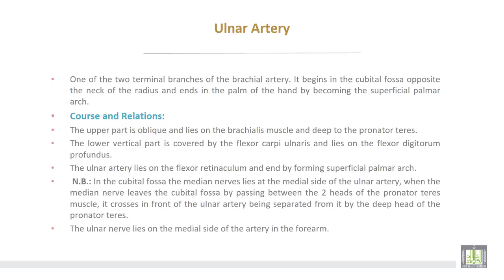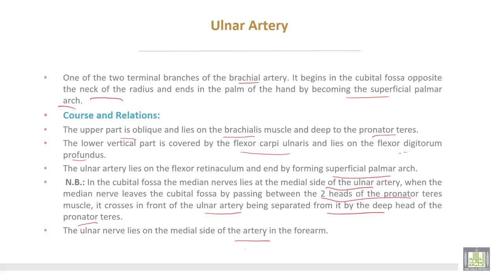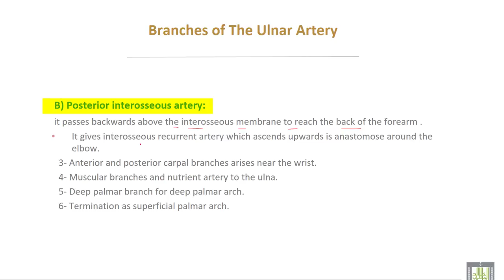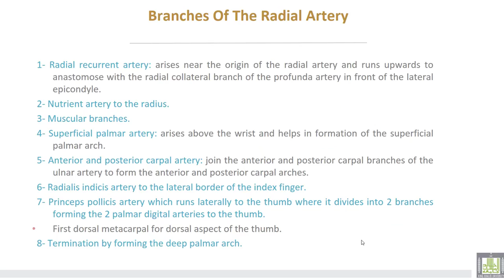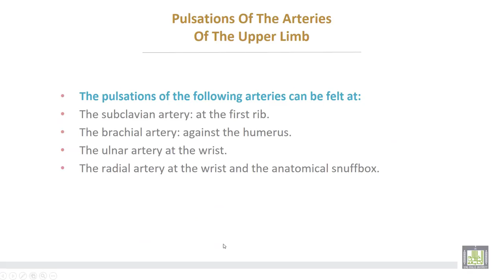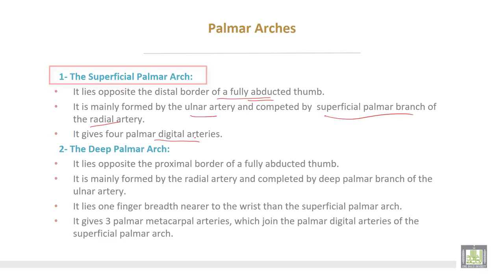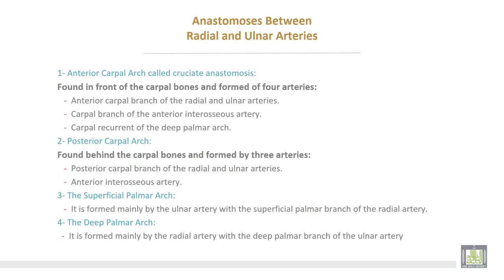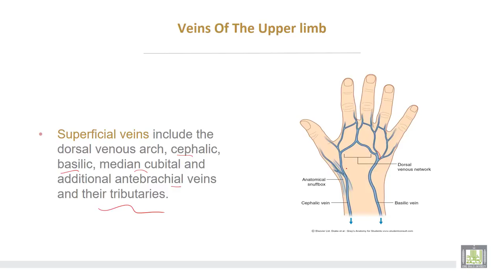Anatomy 2 | U2 - L18 | Blood vessels of the forearm and hand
المقررات المفتوحة - علم التشريح - 2 Anatomy
Unit 2 : Upper limb
Lecture 18 :   Blood vessels of the forearm and hand
- Ulnar and radial arteries and their branches
- Superficial and deep palmar arches
- Dorsal venous arch, basilic and cephalic veins